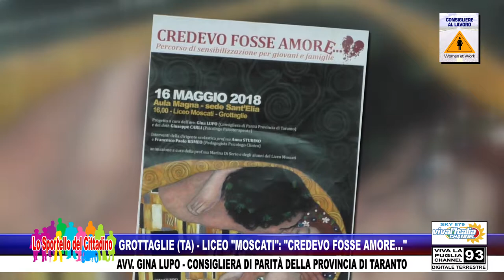GROTTAGLIE (TA) - LICEO "MOSCATI": "CREDEVO FOSSE AMORE..."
GROTTAGLIE (TA) - LICEO "MOSCATI": "CREDEVO FOSSE AMORE..." - AVV. GINA LUPO - CONSIGLIERA DI PARITÀ DELLA PROVINCIA DI TARANTO